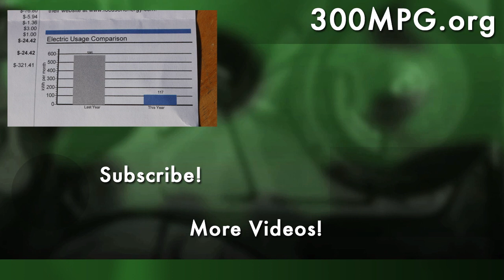November Electric bill (Solar!) Opened Live on Camera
Ever since I installed my own grid-tie solar array, I've been pleasantly surprised with my electric bill every month! We open my November bill LIVE on camera to see what it comes to!

This array is 24 x 260 watt solar panels connected to micro-inverters for up to 5,400 watts on the AC side. After 3 years, the solar has paid for HALF of my initial investment.

If you are in south-eastern Wisconsin, and looking for a quote, please contact Arch Electric. Make sure to let them know Ben Nelson sent ya!

If you want to do your own solar installation, take a look at how I did mine

Find out how much solar you could produce with the Solar Calculator

Google SunRoof - Easy learn more about solar at your exact location

DIY Solar Book

By shopping at Amazon anyways

and I'll get right back to you.